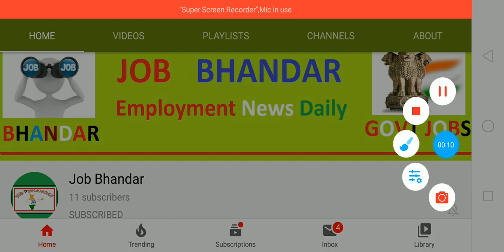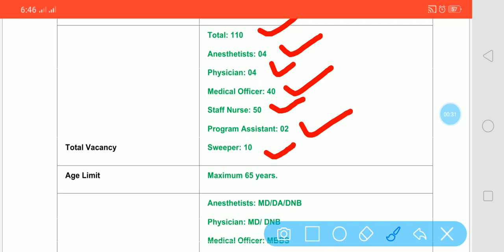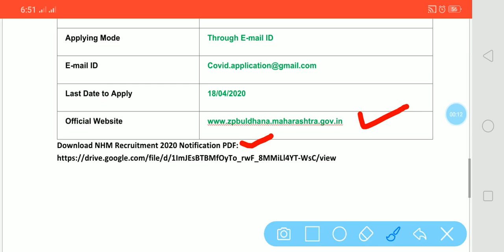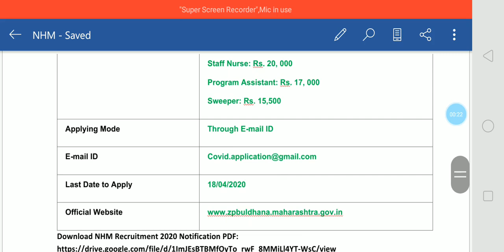राष्ट्रीय स्वास्थ्य मिशन भर्ती 2020 | NHM Buldhana Recruitment 2020 | Govt Jobs 2020 for 10th Pass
National Health Mission, Buldhana has released NHM Recruitment 2020 for candidates who want to be a part of this organization. There 110 vacancies are available for Anesthetists, Physician, Medical Officer, Staff Nurse, Program Assistant & Sweeper. Candidates can apply for National Health Mission Recruitment 2020 through Email.

दोस्तों, आप निचे दिए गए लिंक से स्वास्थ्य विभाग भर्ती 2020 के बारे में पूरी Details आसानी से देख सकते हो. आप NHM Buldhana Recruitment 2020 Notification की PDF National Health Mission, Buldhana Official Website से भी प्राप्त कर सकते हो. दोस्तों, अगर यह video आपको पसंद आई हो तो इसे Like, Shear, Comment जरुर करें.

स्वास्थ्य विभाग भर्ती 2020
NHM Buldhana Recruitment 2020
NHM Buldhana Notification 2020
Medical Jobs in Maharashtra
Govt Jobs in Maharashtra
NHM Buldhana Vacancy 2020
ANM/GNM Jobs 2020
Government Jobs
Govt Jobs Today
Diploma Jobs
10th Pass Jobs
12th Pass Jobs
Sarkari Naukri
Govt Jobs